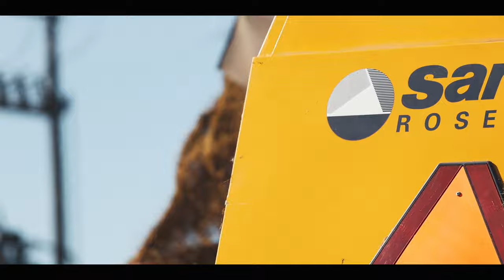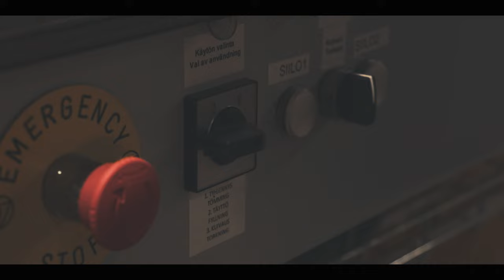Farming In Finland 2023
After a 2 year break because of mandatory military service in Finland i'm back with a new farming film! Documenting the process from sowing to harvesting at the end of the season!

If you haven't seen my previous Farming In Finland videos they're all on my channel including lots of travel films and other videos as well.

Links to support their work below

Composer: Sebastian Böhm
Track: Blooming Star
Album: Into The Horizon